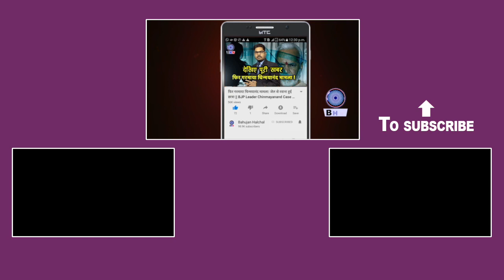इस महिला सांसद का भाषण इतिहास बन जाएगा | संसद में दहाड़ कर लगाई फटकार! Viplove Thakur in Rajya Sabha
Story By- Bahujan Halchal News
Producer-
Editor- Karuna